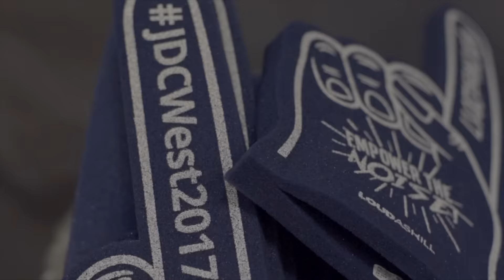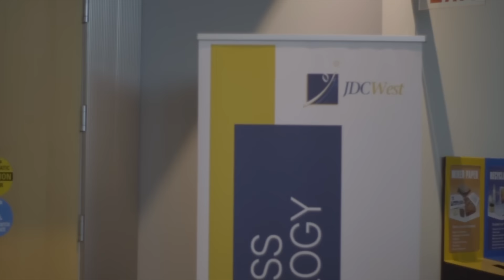SFU Beedie - JDC West 2017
JDC West 2017, held in Edmonton, January 13-15,  2017
Highlight video created for SFU Beedie School of Business

Filmed and edited by Julian Fok
JulianFok.com